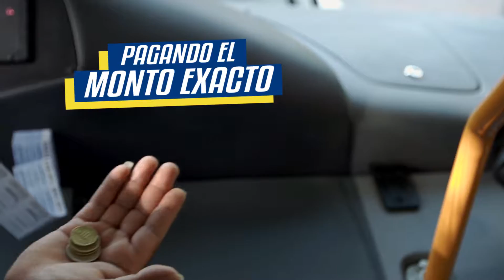¡Juntos hacemos un buen transporte!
Todos estamos comprometidos con el verdadero ordenamiento del transporte